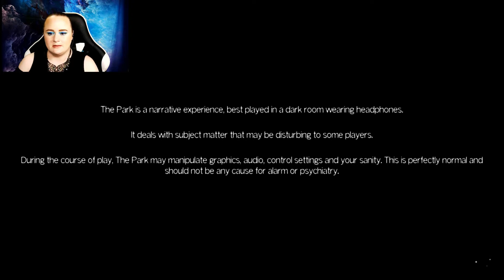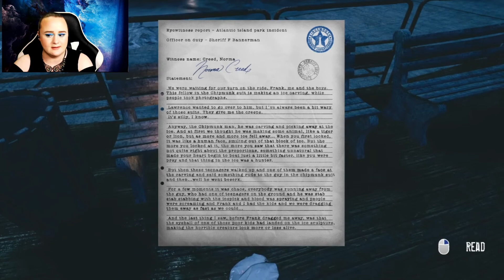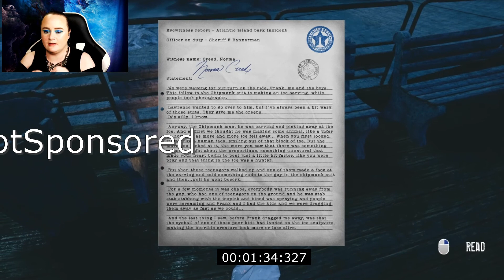The Park Ep 1: Welcome to Atlantic Island Park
Heya all!!! So I’m an awful gamer… Like, AWFUL… (Hence the name of the series…) So I thought it would be fun to do a series where you can watch me suck at video games!!! LOLZ!!! I have a lot of fun recording these, so I hope you enjoy!!!

This episode we are playing The Park, which is a horror game set in a theme park. Here, we meet Loraine, our main character, & her son Callum, who is currently lost in the park. We will be going on rides & getting jump scared!! Hope you enjoy!!!

~Casey